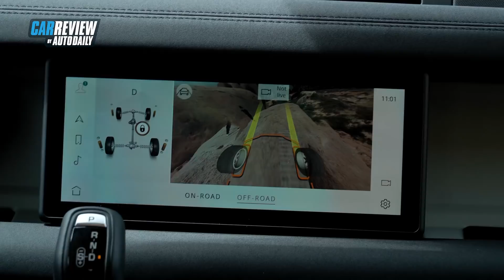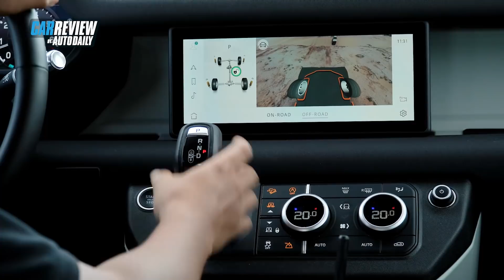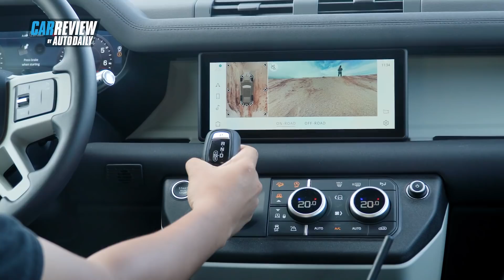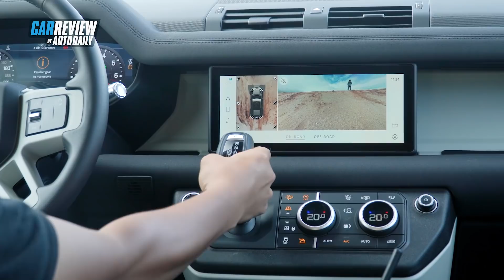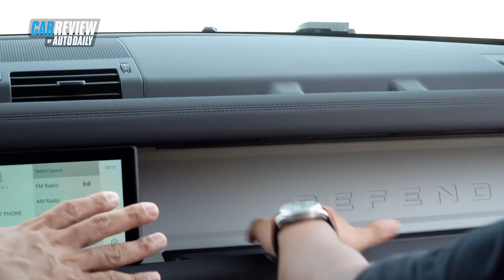Land Rover Defender 2020 đọ sức Defender 1999 - Leo đá, vượt dốc & Bay đồi cát | Autodaily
Land Rover Defender 2021, defender 90, land rover defender 90, 2021 land rover defender đọ sức Defender 1999 - Leo đá, vượt dốc & Bay đồi cát | Autodaily